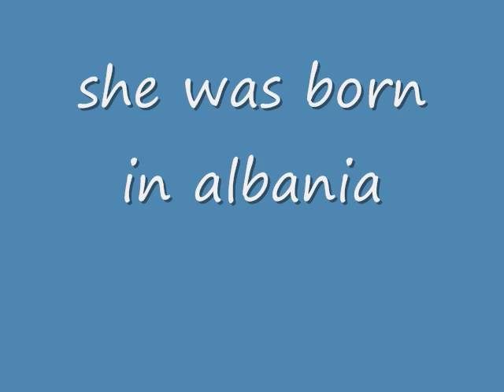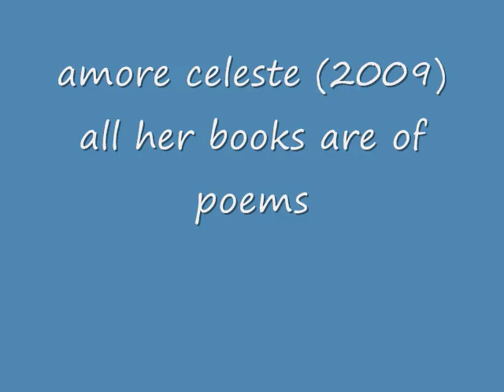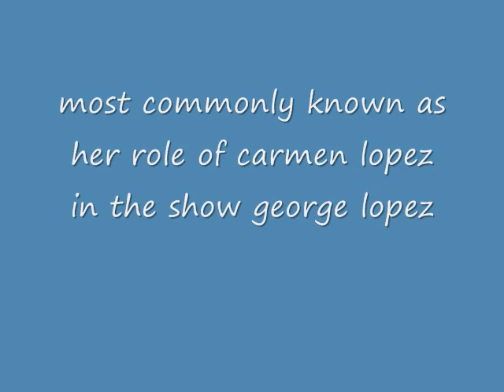masiela lusha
tell me what you think of masiela! do you think shes awesome or do you think shes crap? tell me your thoughts of her. in my opinion i think shes a great actress.